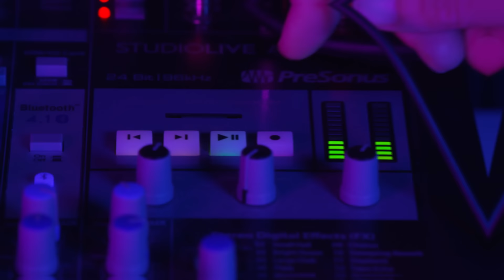Dale Jr. Download: '98 Daytona 500 Tell-All with Larry McReynolds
From the process of building the car to testing it in preparation for the big race, America’s Crew Chief Larry McReynolds details everything the team went through leading up to the 1998 Daytona 500.

What did Earnhardt Sr. admit to McReynolds after winning his duel race that changed their approach just days before the event? And what happened as the No. 3 car pulled onto the track for happy hour that made the team nervous heading into the race the next day?

Plus, hear the story of the infamous lucky penny and what was happening as Earnhardt received it.

Who dialed the No. 3 car’s radio during the race that nearly made McReynolds lose it? You’ll be surprised. Then, find out why the team held their breath as Earnhardt completed the final few laps under caution.

Lastly, McReynolds reflects on the scene in victory lane and compares it to watching kids open presents on Christmas morning.

Listen to the interview in its entirety on dirtymomedia.com or any podcasting platform.